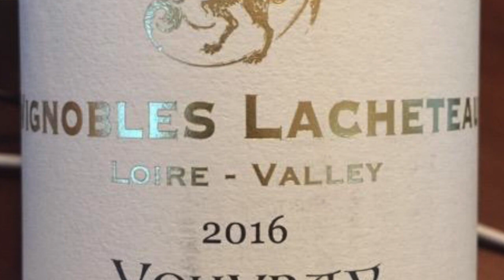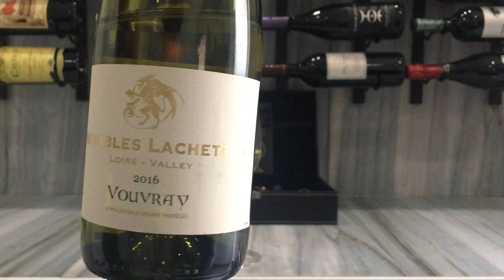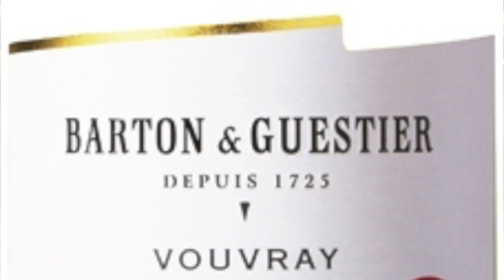Vignobles Lacheteau Vouvray 2016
A pear and pineapple explosion lightly traced with wet stone, jasmine and hints of petrol on the nose. In the mouth, it’s delicately sweet up front, but finishes dry with a long, mineral conclusion laced with subtle, bitter,  grapefruit pith. Medium body with a pertly fleshy mid palate, incisive acidity gives this wine plenty of verve and intensity